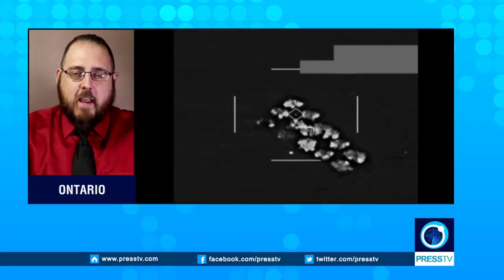PressTV: Latest US led airstrikes kill at least 106 civilians in Syria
A war monitoring group says the latest round of US-led airstrikes in eastern Syria has killed 106 civilians, many of them children.
Source: PressTV